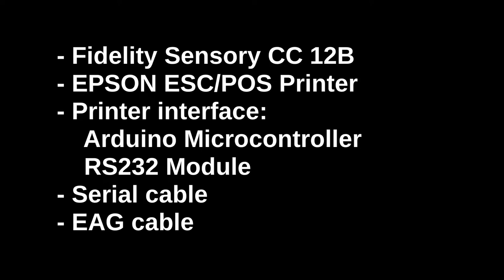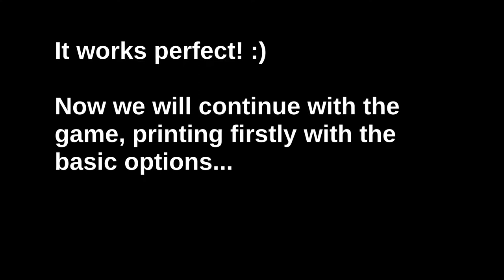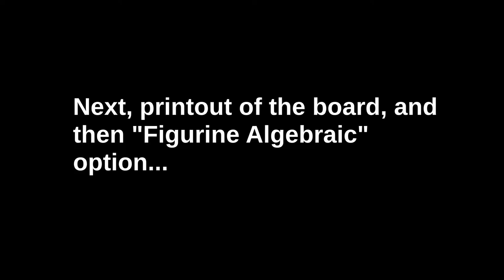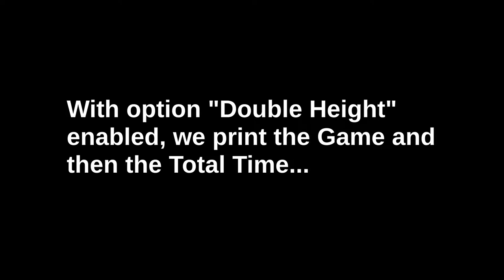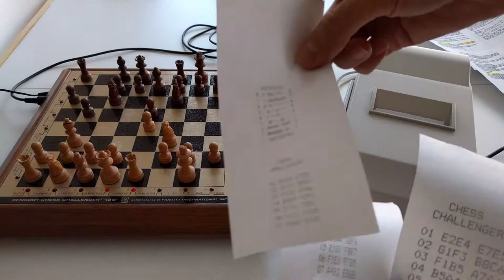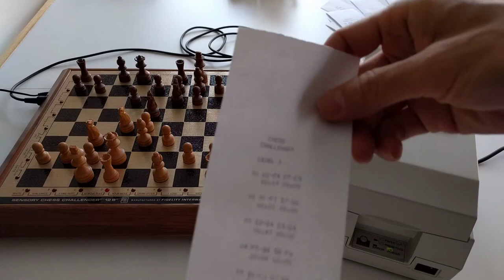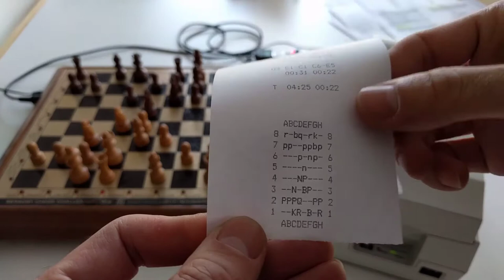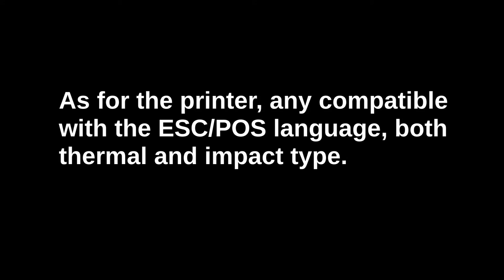Fidelity Printer Interface - Prototype v1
A serial (RS232) interface, to use any Fidelity chess computer provided with communications port, in order to print with any ESC/POS compatible printer. This version is a prototype.